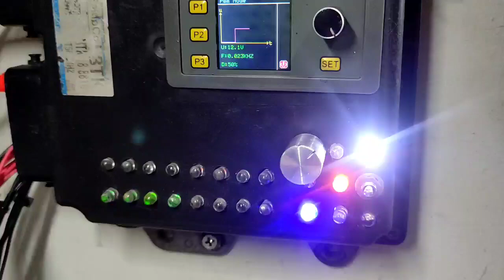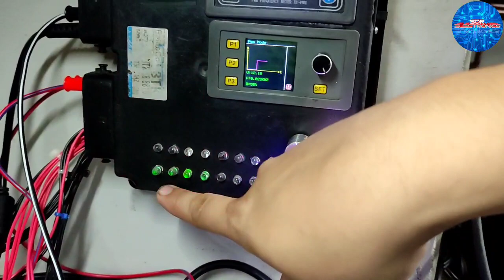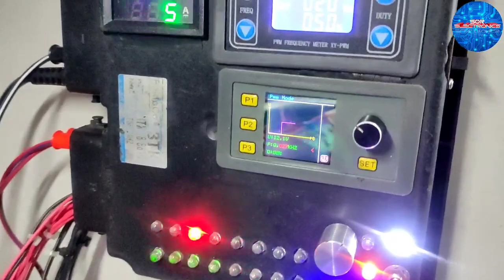MITSUBISHI LANCER GSR FTO 6CYLINDER ENGINE ECU SIMULATION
Customer complaints engine won't start
Due to missing all fuel injector signals

Performed circuit analysis and proper troubleshooting

Simulated:
✅ Check engine light
✅ 5v reference voltage
✅ Main relay trigger signal
✅ Fuel pump relay trigger signal
✅ 3 Batch firing ignition coil trigger signal
✅ Individual fuel injector ground signal (6 fuel injector driver output signal)

Verified working 😃